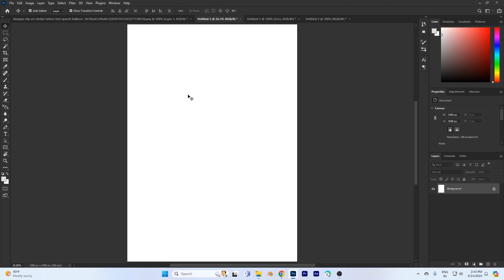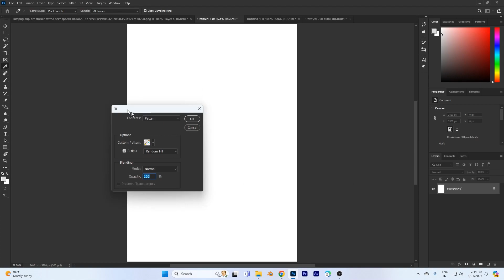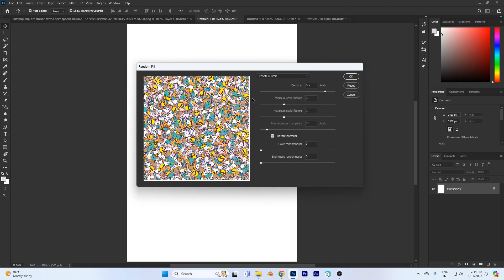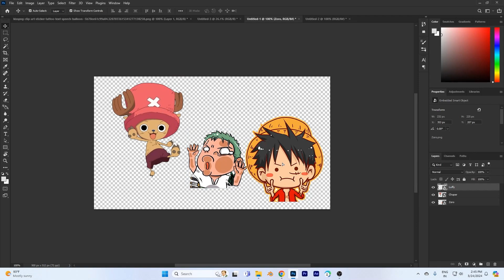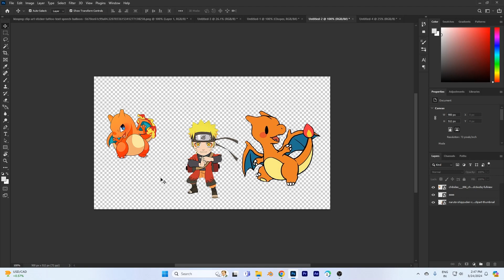How to convert cartoon image into Pattern | Create Multiple Pattern design in Photoshop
In this tutorial, we will explore how to create a fun and colorful 2D cartoon pattern in Photoshop. We'll cover the step-by-step process of designing multiple pattern designs in just one click, using various tools and techniques. Whether you're a beginner or an experienced designer, you'll learn how to bring your creative vision to life and add a playful touch to your projects. Join us for an exciting journey into the world of cartoon pattern design!

Here your Pattern Design sample:-

Here is a Link to Understand What is Jpg and What IS Png Images?:-

***Below Titles Are Related to My Video Content or My channel***
HOW TO CREATE A PATTERN IN PHOTOSHOP FROM A CARTOON IMAGE
How to Create Pattern design in Photoshop
How to Create Multiple Pattern design in Photoshop
Create Pattern design
Create Pattern
How to create cartoon Pattern
How to create Pattern
 photoshop work
 photoshop trending editing
how to make advertising poster in computer
 8 editing techniques to make viral youtube videos
 best editing tutorial
 studio photography tips
funny video editing
 photoshop in design
 trending poster editing
 photoshop poster design tutorial hindi
photo frame work
new trending 3d logo editing
Cartoon Pattern design in photoshop
Cartoon images convert into pattern
Cartoon image convert into pattern
how to convert cartoon image into pattern
how to convert cartoon image into pattern in Photoshop